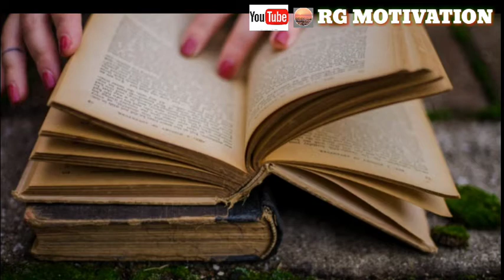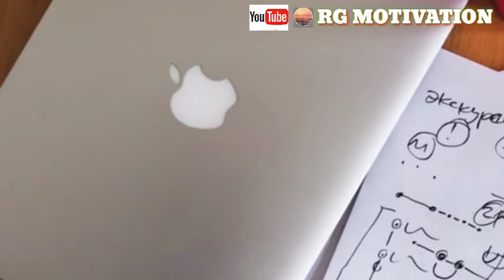Best powerful Motivational video in hindi inspiration speech by RG Motivation Roshan Gupta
Best Motivational Motivational video in Hindi